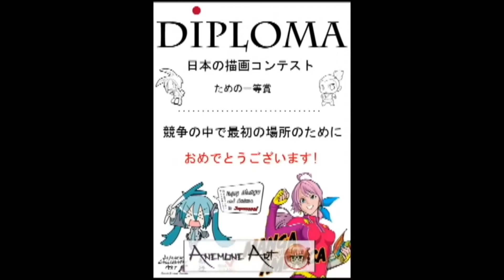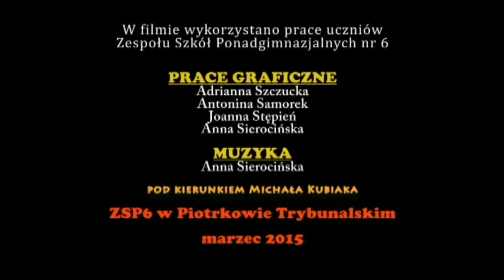Technik grafiki i poligrafii cyfrowej